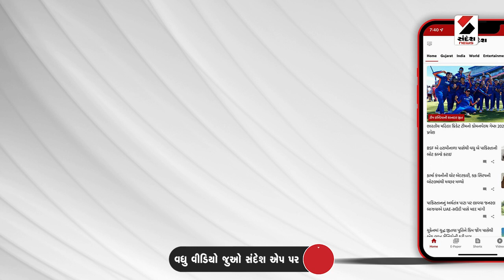બોર્ડની પરીક્ષામાં ગેરરીતિ અટકાવવા નિયમો જાહેર@SandeshNewsTV